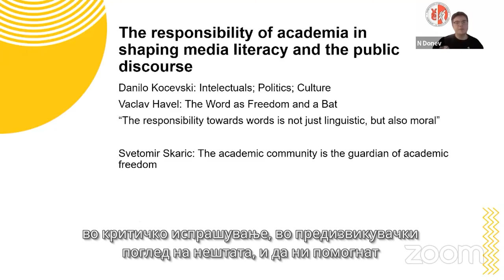Никола Донев за меѓународниот симпозиум на ИКС и ИРЕКС